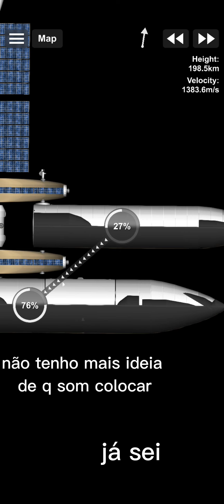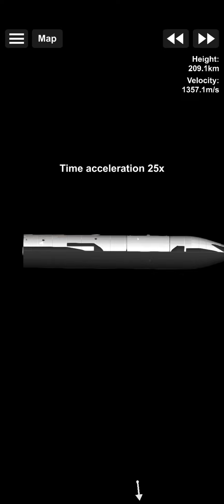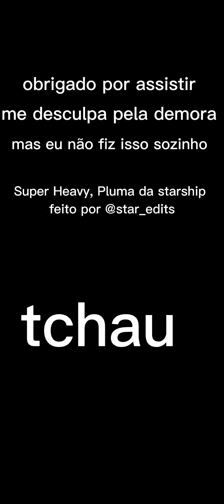Mega Starship Nondlc +bp missão para Marte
bp

créditos:
Super Heavy, Pluma da starship feito por @star_edits